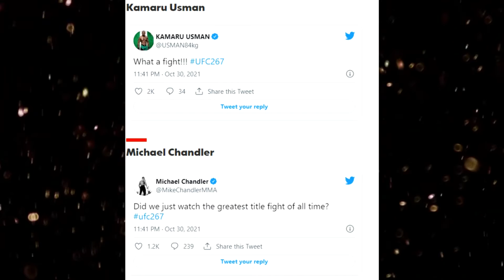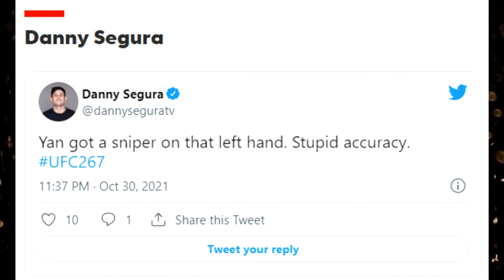UFC fighters react to Petr Yan vs. Cory Sandhagen | UFC 267 | MMA | News | Breakdown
Look: UFC fighters react to Petr Yan vs. Cory Sandhagen | UFC 267 | MMA | News | Breakdown